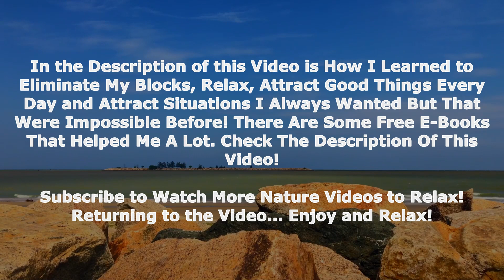Sleep now with Sound of the Sea To sleep